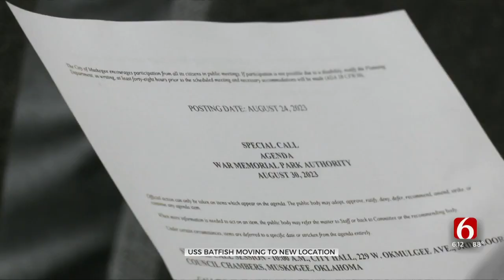Rendering Released for USS Batfish Future Plans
The plan to move the USS Batfish to Three Forks Harbor is largely driven by visibility and tourism. The rendering, released by the City of Muskogee, shows the submarine on display at the harbor, along with museums, an overlook deck, and a walking path.